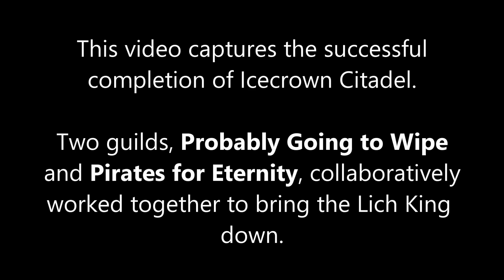WotLK Classic: Icecrown Citadel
This 25-man run occurred on April 2-3, 2024. It was hosted by Probably Going to Wipe and included players from Pirates for Eternity. We made to the Lich King and were successful in bringing him down after ten attempts. We finally finished it.